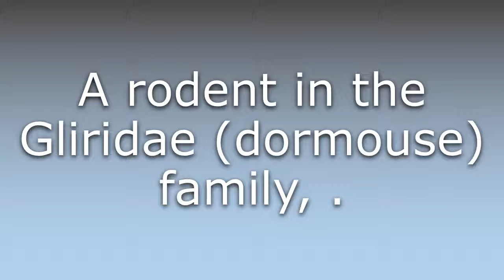What does Garden dormouse mean?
What does Garden dormouse mean in English? Learn the meaning of the word Garden dormouse! How to Pronounce Garden dormouse. Expand your vocabulary, learn words.